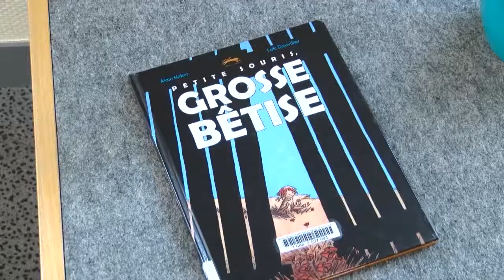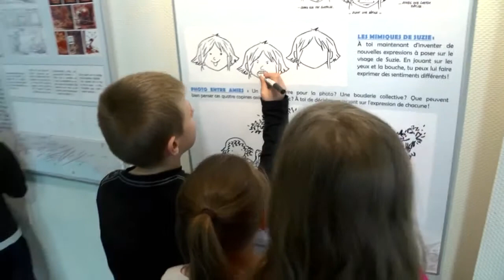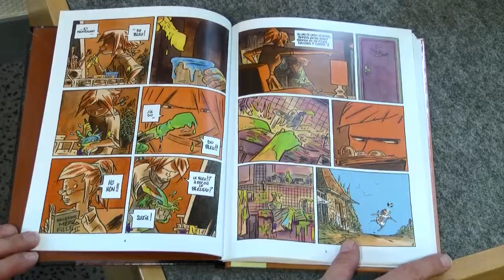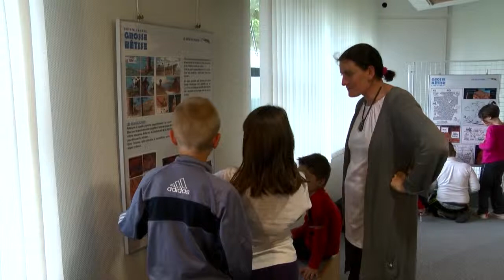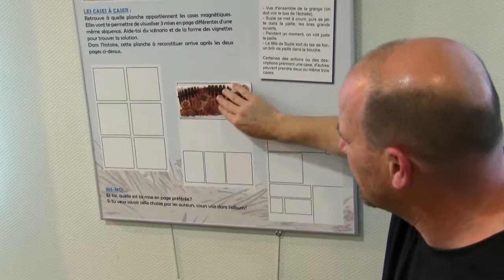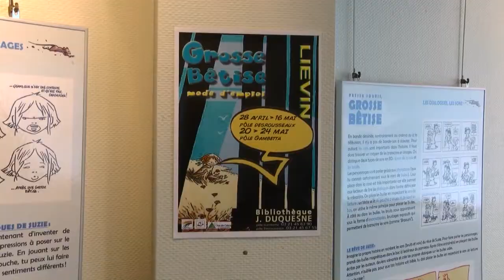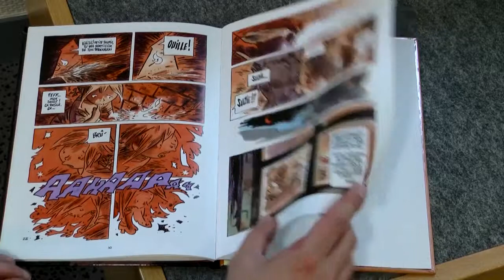GROSSE BETISE MODE D'EMPLOI exposition Bibliothèque de Liévin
«Petite souris, Grosse Bêtise» c'est l'histoire d'une petite fille
comme les autres mais dont les dents n'ont pas commencé à
tomber. Une petite Suzie attachante, volontaire et débrouillarde.
Peut-être un peu trop débrouillarde...
Tirée du scénario de Loïc Dauvillier, l'exposition permet d'expliquer
les techniques de la bande dessinée à travers des
jeux interactifs et ludiques accessibles aux plus jeunes.